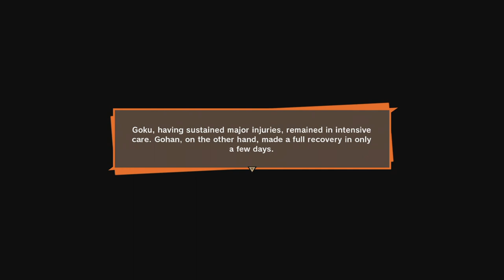DRAGONBALL Z: KAKAROT #8